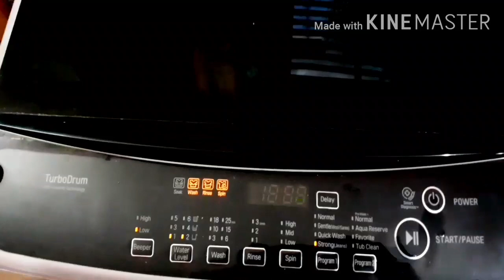Kitchen organised and cleaning//👍👍👍🌹🌹😘😘// Indian blogger Pushpa Singh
Hello everyone aap sab kaise hain aur Pyari Si good morning